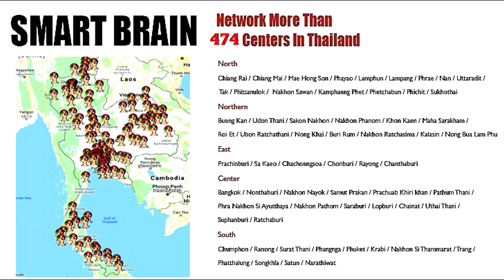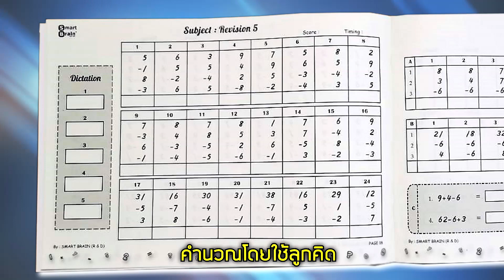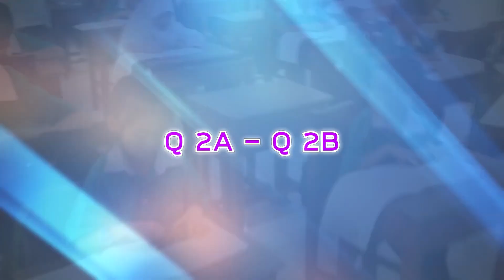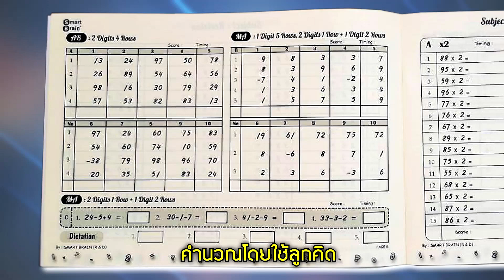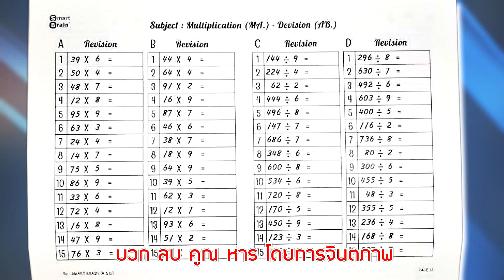แนะนำหลักสูตร Q Junior By Smart Brain